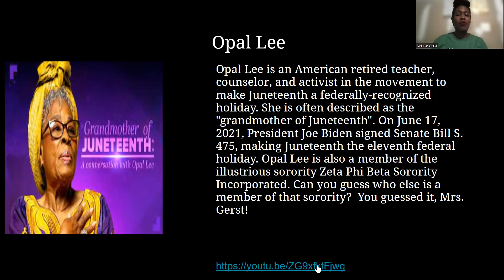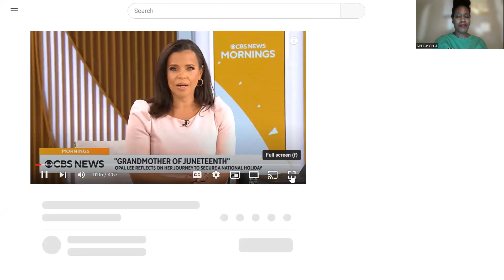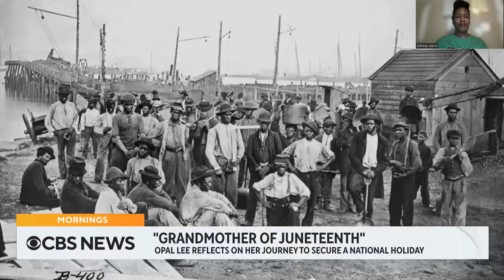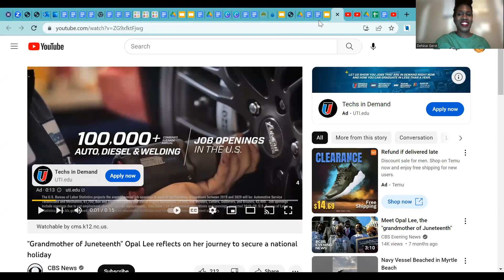Mrs. Gerst's 'A Moment in Black History' : Opal Lee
Have you heard of Opal Lee the grandmother of Juneteenth?  Learn more about who she is and why Juneteenth is important.